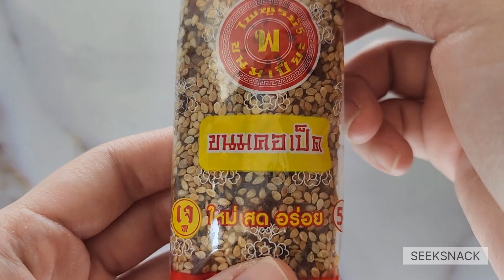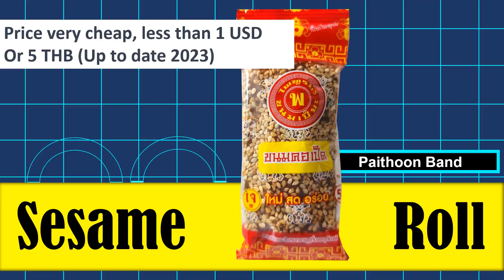Sesame Roll | Paithoon Brand | ขนมคอเป็ด | ไพฑูรย์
Product Name : Sesame Roll
Brand : Paithoon
County : Thailand
Updated : 2023